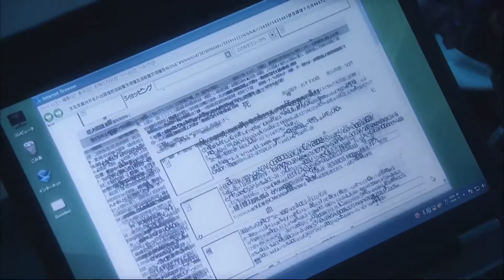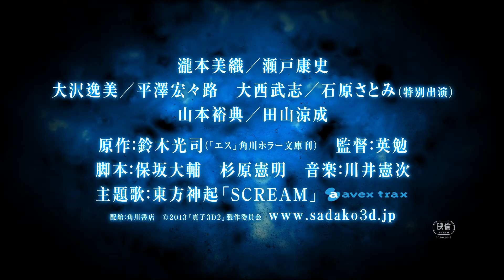Sadako 2 3D (Sadako 3D 2) theatrical trailer - Miori Takimoto J-horror movie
Several years have passed since the "cursed video clip" incidents. There is a mysterious outbreak of multiple deaths, but the cause is unknown. At the same time, there are many incidents of disappearance.

Perhaps it is an outbreak of some new kind of virus, or intentional terrorist activity? During the ongoing investigation, it is established that there is some kind of relationship to the "cursed video clip" incidents that occurred a few years earlier...

A mysterious little girl holds the key to solving the story. Does this little girl have some kind of connection to Sadako?

When all of the incidents are linked as one, the ultimate extent of the mystery is revealed.